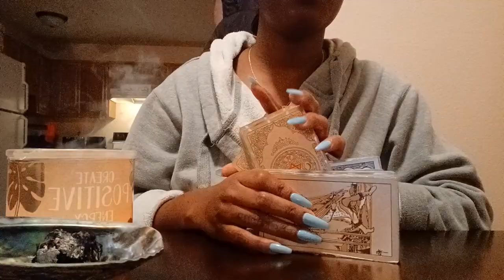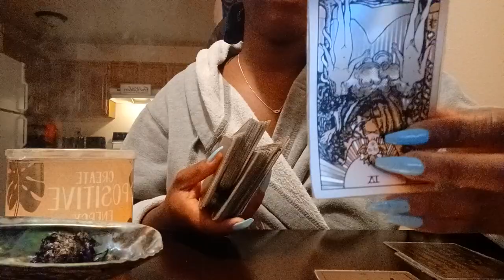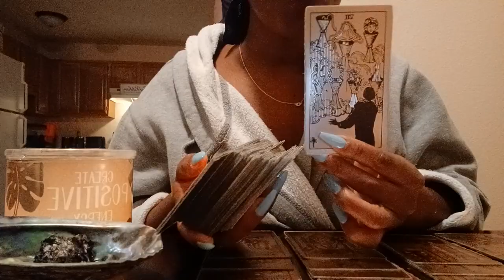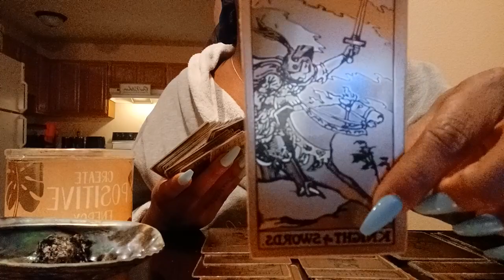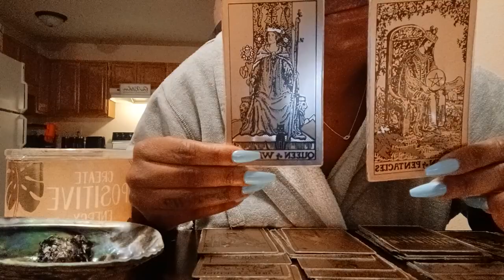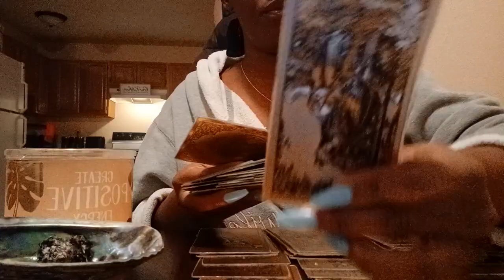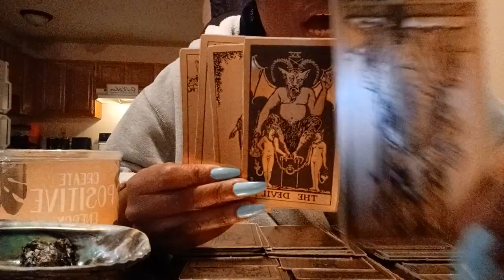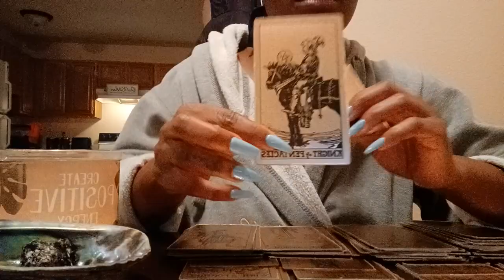sagittarius ♐️ May 2022 the smoke&illusions has cleared someone's thinking 🤔 clearly 🧿🙏♐️🎬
divinely guided